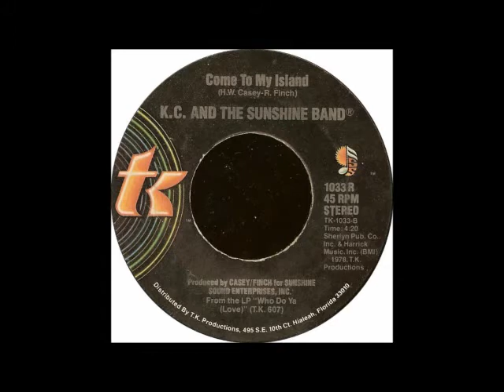Tribute to KC and The Sunshine Band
Gosto muito desta banda pela orquestração.Um grupo excelente, com suingue, arranjos sensacionais de muito bom gosto.Na falta do que fazer, remixei e estou postando.Coisa de idoso.Imagens da Internet.